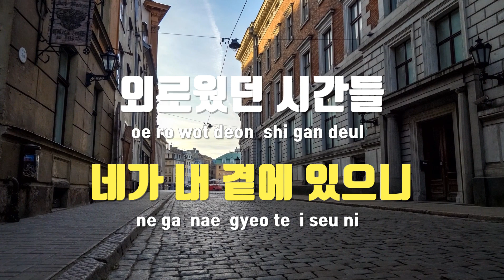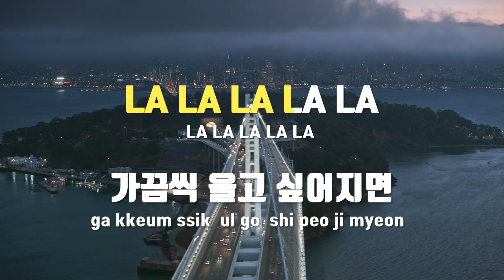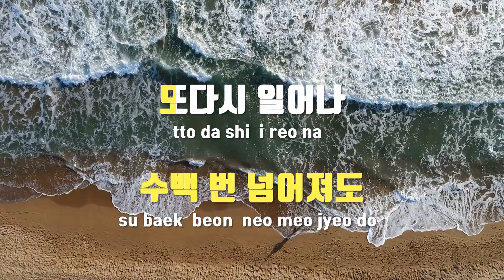[TJ노래방] WIN - Korean ver. - - CIX / TJ Karaoke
WIN-Korean ver.-(갓오브하이스쿨OST)  --  CIX